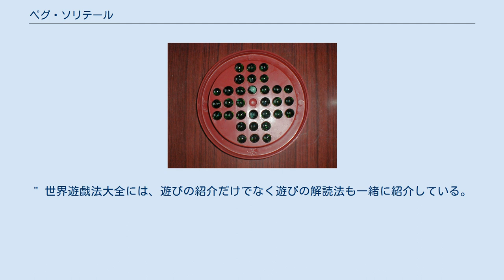ペグ・ソリテール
ソリティアの盤。
ペグの代わりにボールが置かれている。
 ペグ・ソリテールとは、盤上のペグ（杭）を一定のルールに従って取り除いていくパズルの名称である。
ペグソリティア。
ペグの代わりにボールを使うこともありボール・ソリティアと呼ばれる。
 ソリティアには、イギリス式・フランス式の2種類の盤が存在する。
いずれの場合にも、盤の空所を1箇所（通常は中央）残して他の場所すべてに駒を置く（上記の図はどちらも駒としてボールを使っている）。
 この遊びは17世紀のフランスではすでに盛んに遊ばれていた。
その後、イギリスでも盛んに遊ばれるようになった。
 日本では1907年（明治40年）に出版された書物「世界遊戯法大全」で紹介されている。
 そこでは「獨り遊び（Solitaire）」と和訳とアルファベット表記を同時に載せ以下のように紹介している。
 "この遊戯は千七百年頃盛んに仏蘭西（フランス）で行われていたもので、バスチルの監獄の囚人が獄中の消閑具（しょうかんぐ）として工夫したとも言い、 米国に行った仏人が、印度（インド）人の矢箱の矢を立てる穴から考えついたともいうが、独逸（ドイツ）の数学大家ライブリツは大変これを好いて 思考能力養成の効のある有益な遊戯だというた。
" 世界遊戯法大全には、遊びの紹介だけでなく遊びの解読法も一緒に紹介している。